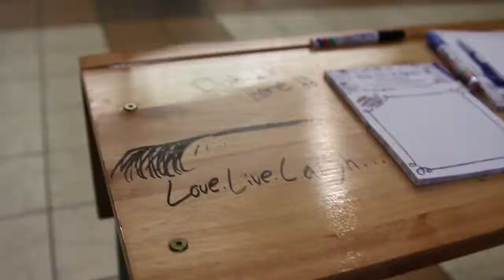Stellenbosch Doodle Art Session